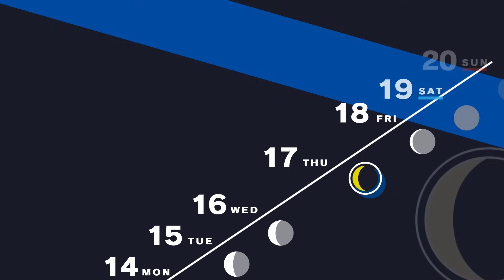Persona 3 Reload - Part 43 - Hamburger vs Tank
Welcome to the Persona 3 Reload Walkthrough/let's play and today, we time travel to witness events that have never been seen before and learn the existence of a hidden dorm member (NOT CLICKBAIT)